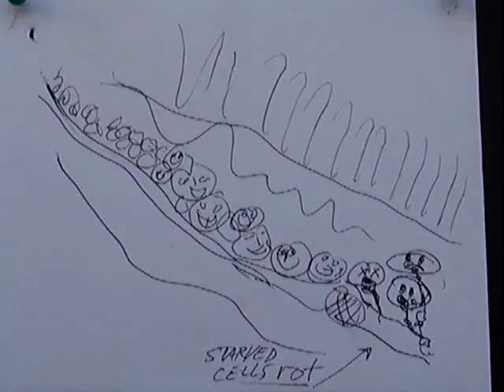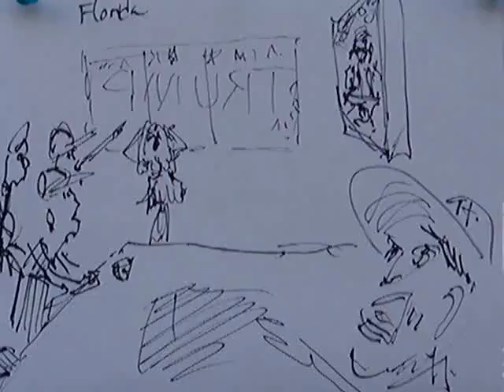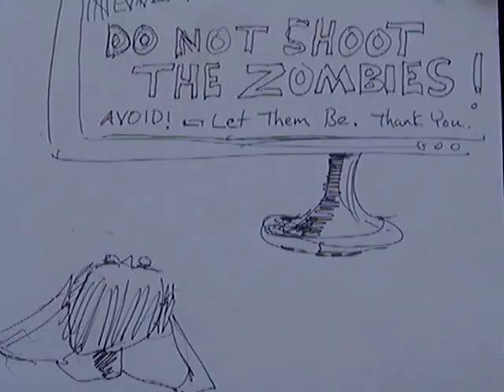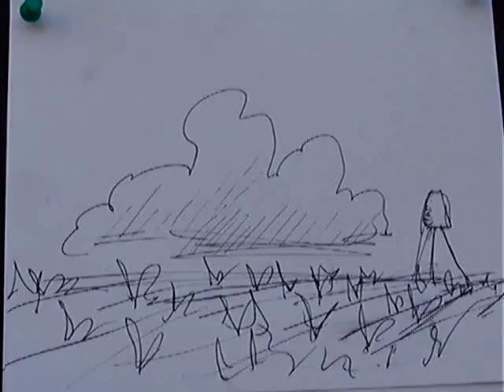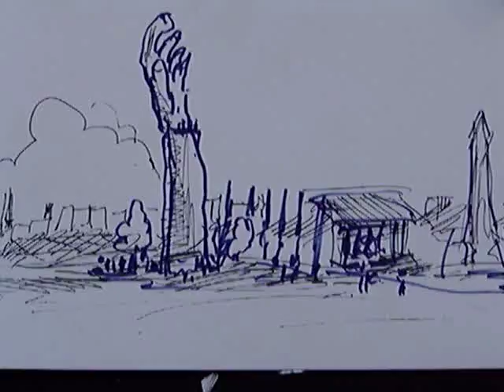The Culling - Narcissist Zombie Satire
Story attempts to warn of the dangers of narcissism by showing what would happen if our cells became narcissistic. In this way, this story illustrates the importance of teamwork as a collective species and nation. United, we stand. Divided, we fall. Narcissism is poison, but compost is always there to save us.